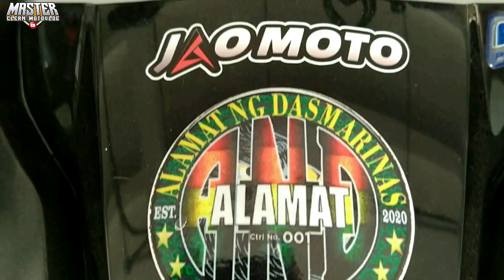CHARITY NG ALAMAT GRAB RIDER GROUP I HAPPY 2ND YEAR ANNIVERSARY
Hindi biro ang maging isang delivery rider init, ulan, pagod at gutom ang tinitiis may maitustos lang sa pamilya at sa mga pangangailangan.
Sa pagsapit ng aming 2nd Founding Anniversary ay mas pinili ng aming grupo na magbigay ng tulong sa mga nangangailangan para sa mas makabuluhan at di malilimutang tagpo ng patuloy na pagsasama hinde lang sa tambayan, Hinde lang habang nakasakay sa dalawang gulong, kundi'y maging sa pagtuturingan naming pangalawang pamilya. ❤️
Sa lahat po ng nakipag-kaisa, nagpakapagod, gumugol ng salapi, naglaan ng oras.. ISANG SALUDO SA ATING LAHAT.
MABUHAY KAYO!!! MGA SOLID NA ALAMAT. Ride & keep safe always!
We thank you so much also GrabPh sa tulong na binigay n'yo.

VLOGGING EQUIPMENT
CAMERA: GOPRO HERO 8
MIC: WIRELESS GO RODE MIC
PC : AMD Ryzen 3 3100 4-Core Processor  3.59 GHz
RAM:16.0 GB
VIDEO CARD: GEFORCE GTX 1650 SUPER
VIDEO EDITTING APPS: FILMORA X
RIDE SAFE ! KEEP SAFE !
"BE STRONG TO FIGHT THE GOOD FAITH"